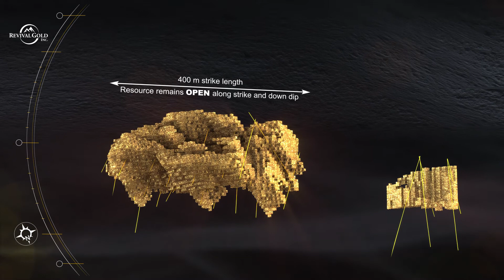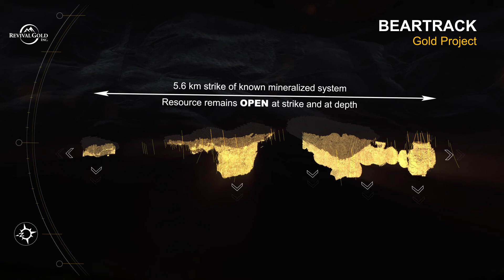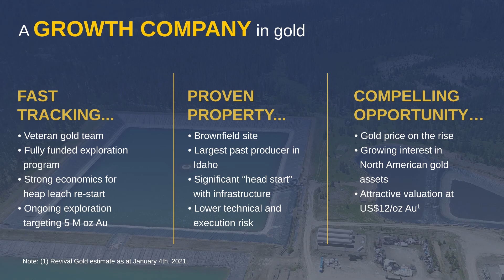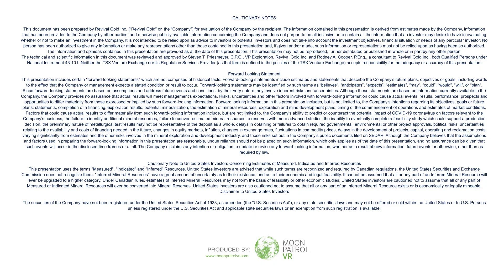Revival Gold Explainer Video Animation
Animation showcasing Revival Gold's Beartrack and Arnett - Haidee Mineralization

This animation was produced for MoonpatrolVR